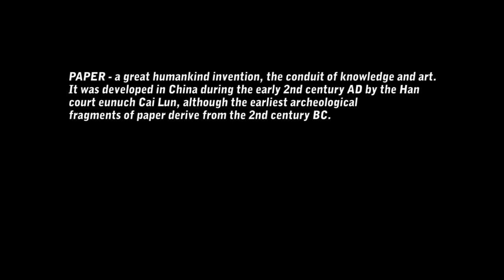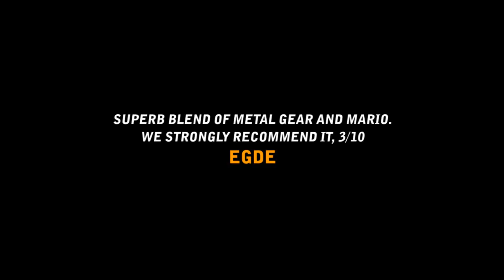The Witcher 2 - Papercraft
Jest to taki super trailer, że musiałem go przesłać :D